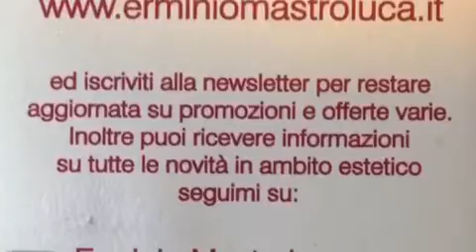Trapianto di capelli. Tecnica FUT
Dott. Erminio Mastroluca. Brevi passaggi dell'intervento di trapianto dei capelli con tecnica FUT.